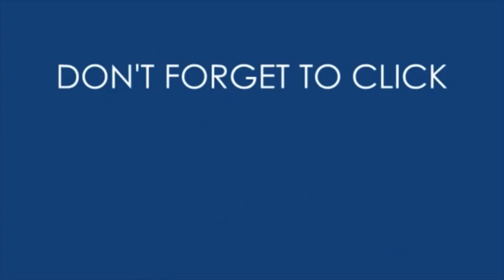EPIC WALLBREAKER WIN CLASH OF CLANS Update by CoC.V Club